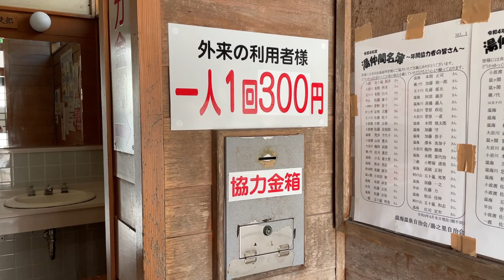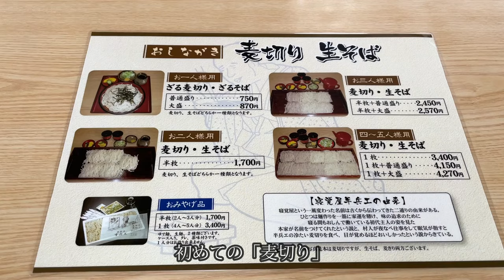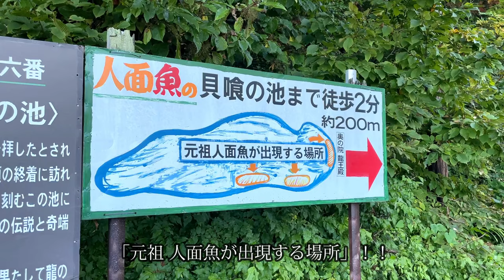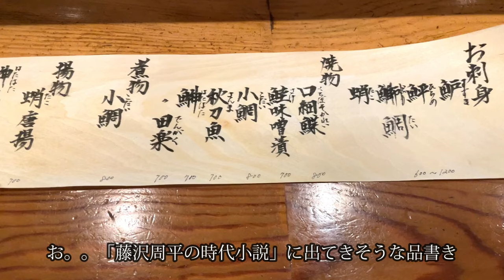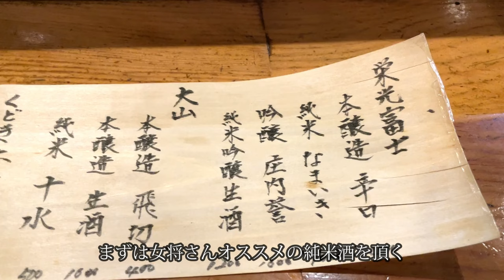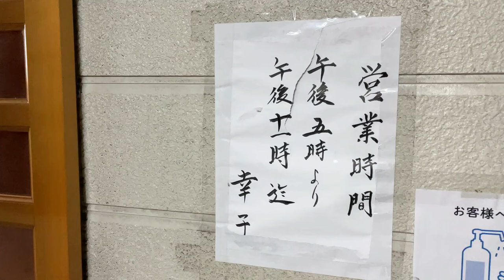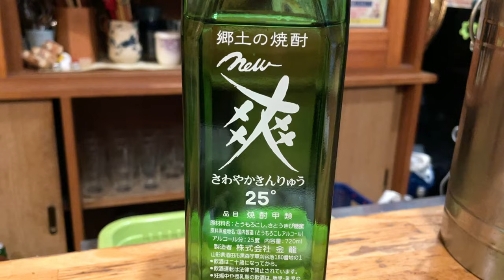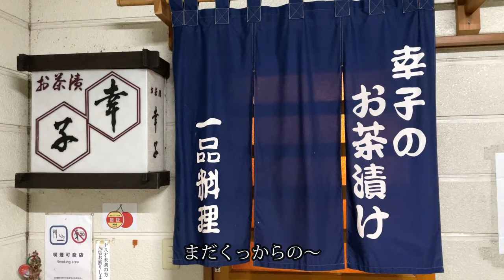【山形 鶴岡】鶴岡の郷土料理｜哀愁おっさんひとり旅 Vol.62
日本有数の米どころ、山形県庄内平野。
山、海、川と四季折々の食材が豊富な「鶴岡の里」で庄内の郷土料理を頂く呑み旅。庄内名物の麦切りを頂き、夜は郷土料理、老舗の茶漬け店へ。

食&酒
▪︎寝覚屋半兵エ

たそがれもーど
「シンプルで力強いもの、人情、地産地消を求め旅に出る」